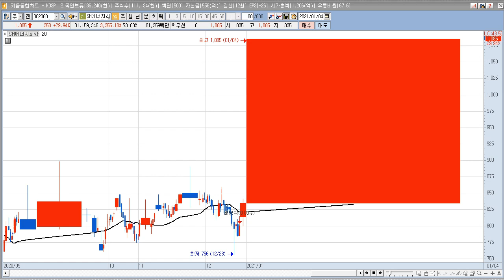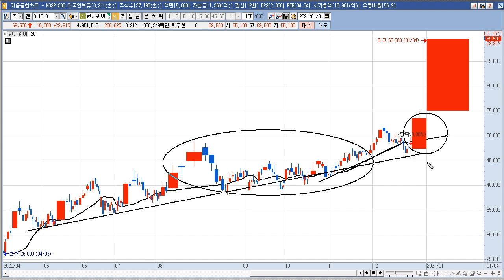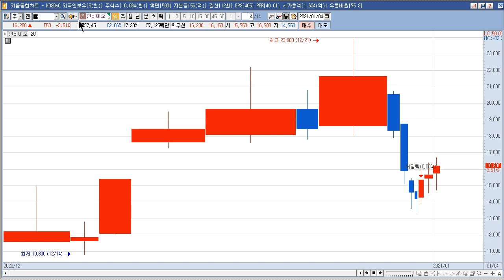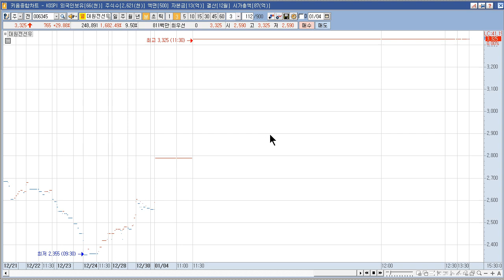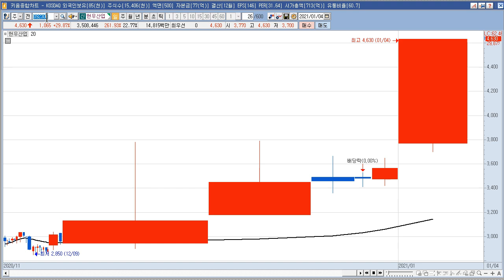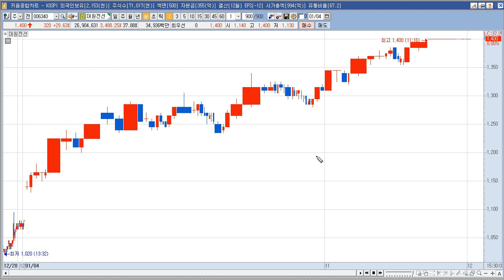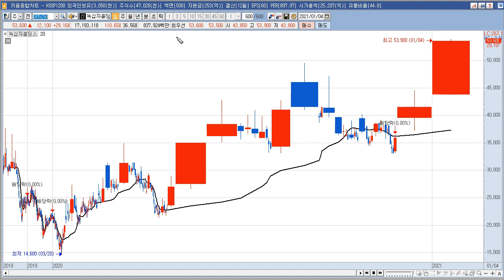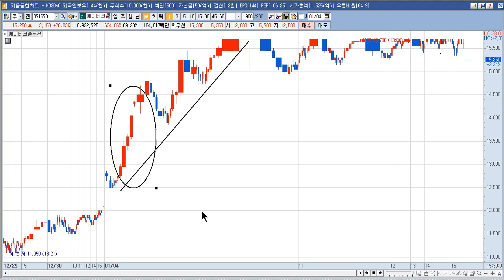2021년 1월 4일 상한가,급등주,테마 종목분석 (풍강,SH에너지화학,현대위아,SK이노베이션우,녹십자랩셀,압타바이오,퀀타매트릭스,박셀바이오,대원전선우,오킨스전자,현우산업)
2021년 1월 4일 상한가,급등주,테마 분석(생방송
풍강 : 전기차 배터리 부품 LG화학 1차벤더사로LG화학 통해 테슬라 등에 공급.현대차, 2월 '아이오닉5' 공개 예정 소식에 자동차부품 테마 상승 속 상한가
SH에너지화학 : 뉴욕증시 中 3대 통신사 이어 석유사도 퇴출 가능성 이슈 예상 상한가
현대위아 : 현대차, 2월 '아이오닉5' 공개 예정 소식에 자동차 대표주/부품 테마 상승 속 상한가
SK이노베이션우 : 삼성SDI, 현대자동차 전기차(EV) 전용 플랫폼(E-GMP) 3차 배터리 공급사 최종 후보 선정 이슈등에 2차 전지/전기차 테마 상승
녹십자랩셀 : 녹십자, 모더나 코로나19 백신 CMO 기대감 지속에 상한가
압타바이오 : 코로나19 치료제 APX-115, 美 FDA 2상 임상시험IND 신청에 상한가
퀀타매트릭스 : 제약주. 미생물 진단 전문. 신규주 순환매 예상 특별한 뉴스 없음.
박셀바이오 : 면역세포치료제 기업으로 향후 성장 기대감 지속에 상한가
대원전선우 : 문재인 대통령, 2025년까지 철도사업에 70조원 이상 투자 관련 발언 등에 철도 테마 상승 속 상한가
오킨스전자 : 올해 테크 주식 성장 동력 주목 분석 등에 반도체 관련주 상승 속 상한가
현우산업 : LG전자 회사 분할 결정 속 시장에서 LG전자 그린사업부에 PCB 납품사실 부각 지속 등에 상한가
SNK : SNK 인수 예정사 EGDC, 외국인투자등록증 발급 완료 소식에 상한가
모아텍 : 소형모터사업, 초저유동성 종목군 해제, 소형정밀모터 LG 납품 등 부각
대원전선 : 문재인 대통령, 2025년까지 철도사업에 70조원 이상 투자 관련 발언 등에 철도 테마 상승 속 상한가
인포뱅크 : 애플, 자율주행 전기차 생산 소식 모멘텀 지속에 자율주행차 테마 상승 속 상한가
녹십자홀딩스 : 녹십자, 모더나 코로나19 백신 CMO 기대감 지속에 급등
유테크 : 명품 유통 매출 성장. 바이오헬스케어와 실적견인속 흑자전환 기대감에 급등.
에이테크솔루션 : 애플, 자율주행 전기차 생산 소식 모멘텀 지속에 자율주행차 테마 상승 속 급등

2004년부터 시작한 전업투자자로 매일 매매하면서 수익과 손실을